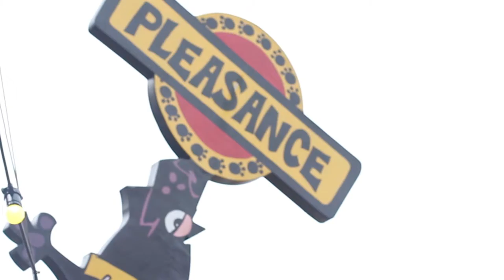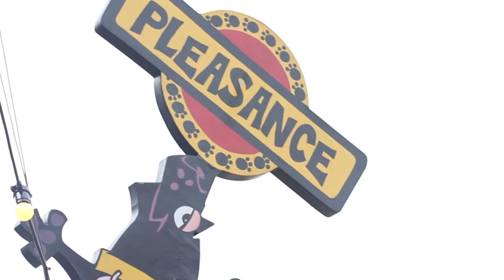John Hastings is Single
See John Hastings explain why he prefers the single life, and dispenses advice about marriage to one of the younger members of the audience.
John's show 'Integrity' is on in the Attic at 21:30 at the Pleasance, every day.